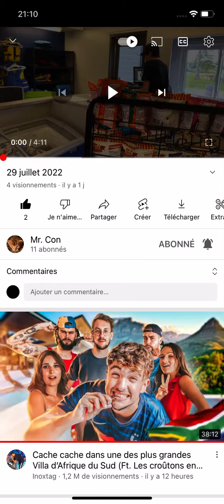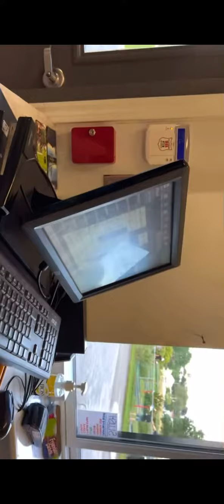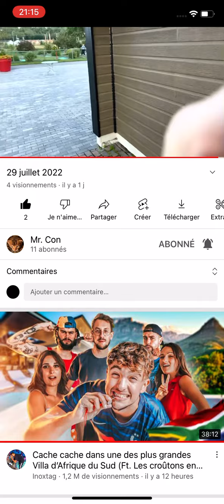TOURNE VOTRE TÉLÉPHONE 📱 POUR VOIR MIEUX LA VIDÉO 🎥